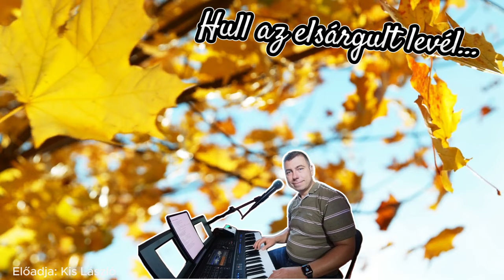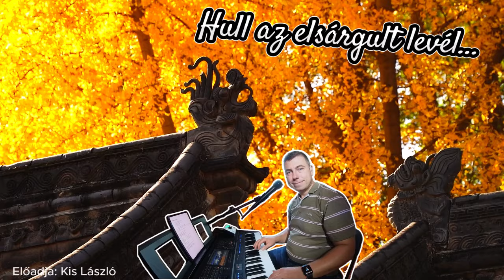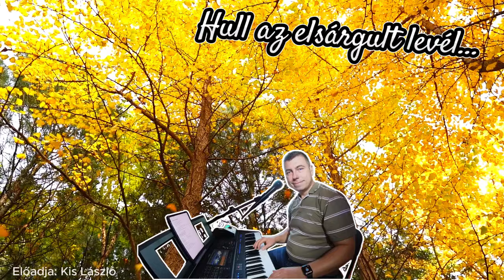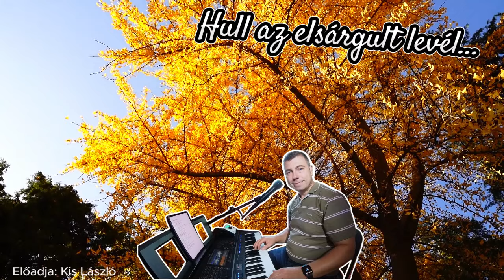Kis László: Hull az elsárgult levél (feldolgozás)